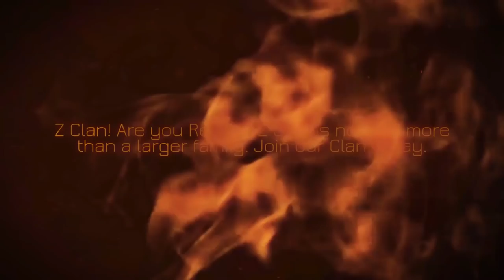Fallout 76 Let's Talk - Double XP Weekend Two is on It's Way! 25-29th April 2019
Fallout 76: Upcoming Double XP Weekends Modes: Adventure and Survival Beta
Start: 12:00 p.m. EDT (16:00 UTC) on Thursday, April 25
End: 6:00 a.m. EDT (10:00 UTC) on Monday, April 29

Grab your gear and get ready to take the Wasteland by storm, because we’re celebrating the launch of Wild Appalachia and the Survival Mode Beta with not one, but two double XP weekends in Fallout 76 this April.

2) Provide me with your HONEST feedback in the comments. What you liked and what you disliked.
3) Recommend me what type of videos would you want to see on my channel.